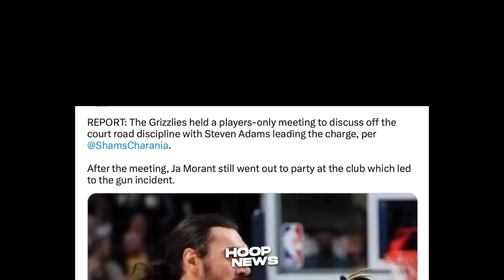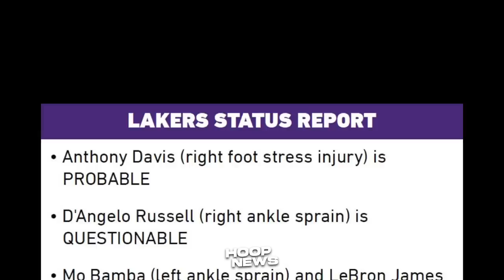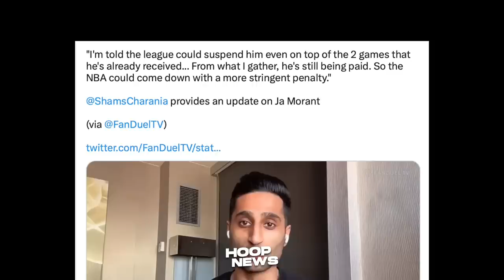Heto na daw ang Lagay ng Injuries ni LeBron James at D’Angelo Russell para sa Lakers…